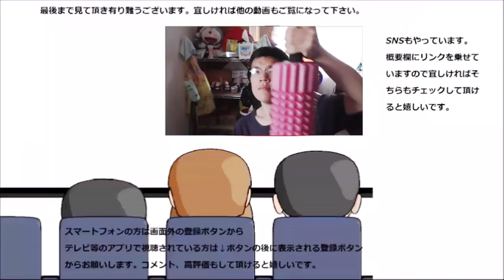ローソン ココナッツミルククリームのパンケーキが想像以上に凄かった！！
ローソン　ココナッツミルククリームのパンケーキを食べてみましたが、これは想像以上に……でした！！
贈り物は此方まで↓
〒153-0042